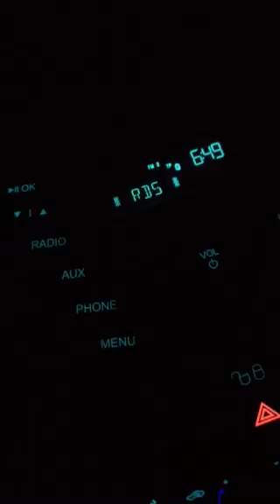Bartolino Corriere e la Consegna a Treviso dalla Signora delle Pulizie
Registrato direttamente dall’autoradio durante il programma tutti pazzi per RDS